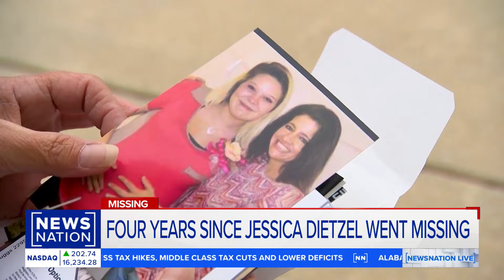Missing Georgia mom: Search for Jessica Vanzant Dietzel continues | NewsNation Live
A notebook found in a parking lot and an old phone are two clues that one Georgia woman hopes will help find her daughter, who has been missing for four years. Jessica Vanzant Dietzel was last seen in February 2020 with a man named Gary Potter, whose location is unknown.